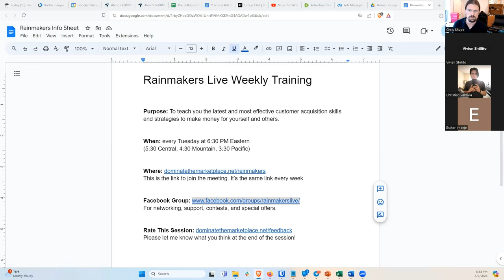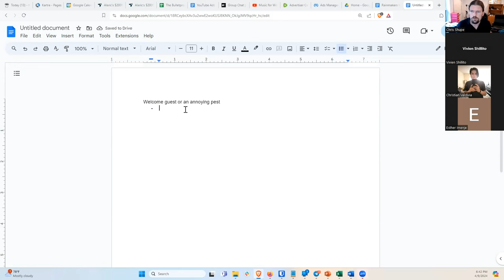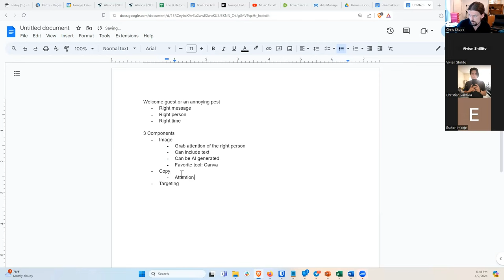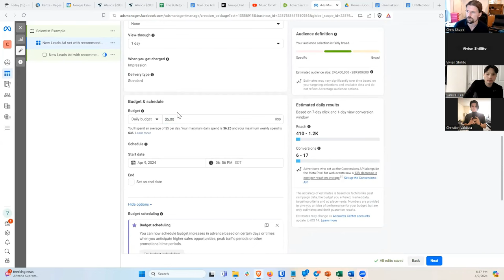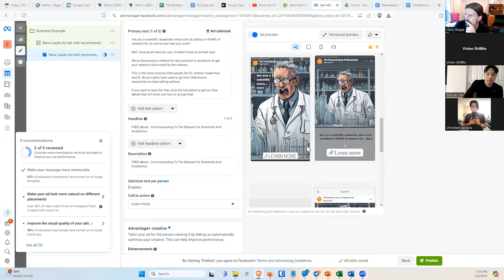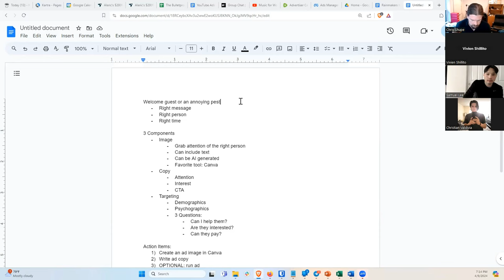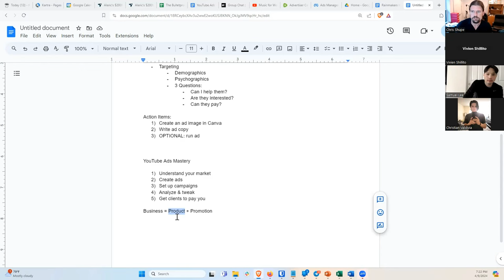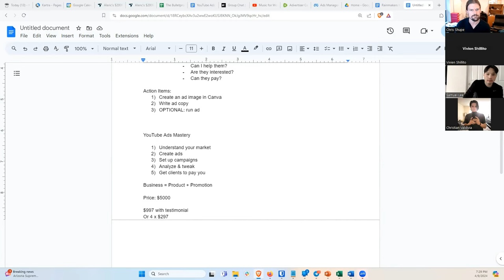How To Create Facebook Ads That Get Leads FAST